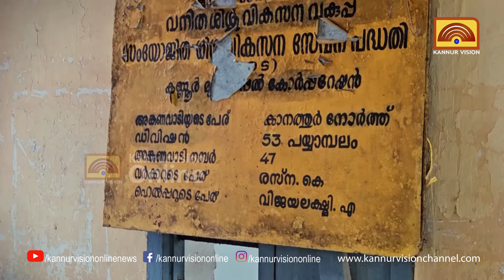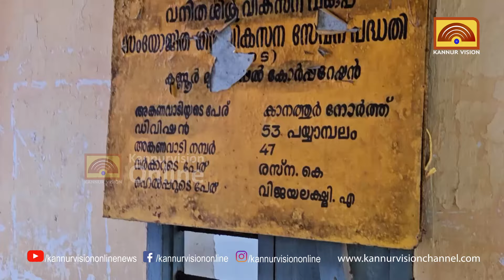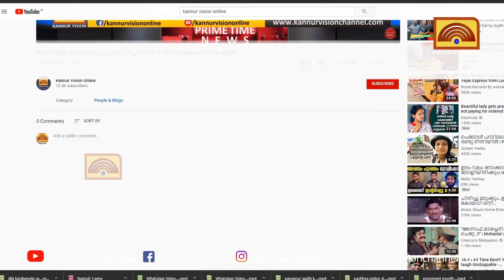ഇങ്ങനെയും ഒരു ബുക്ക് ഡിപ്പോയോ.കണ്ണൂർ പയ്യാമ്പലത്തെ കെട്ടിടത്തിൽ കാത്തിരിക്കുന്നത് വൻ ദുരന്തം.